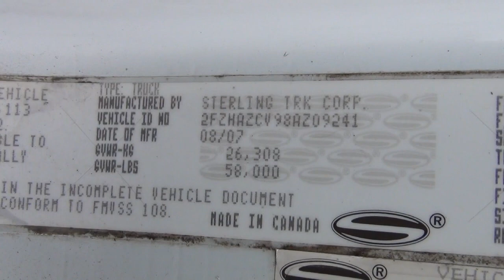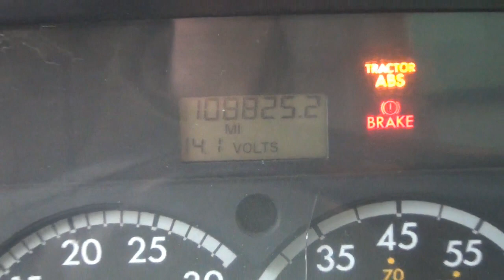2009 STERLING 12 TD DUMP